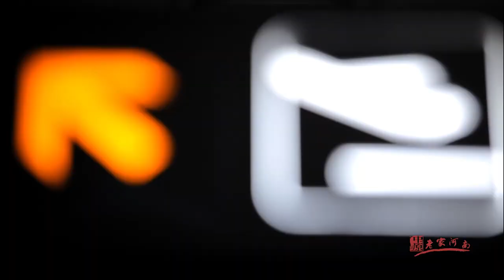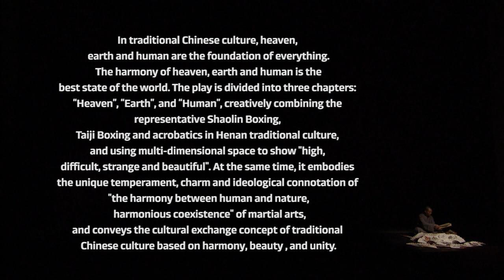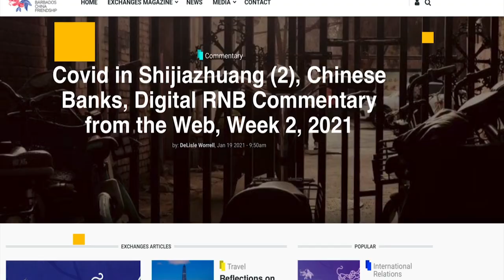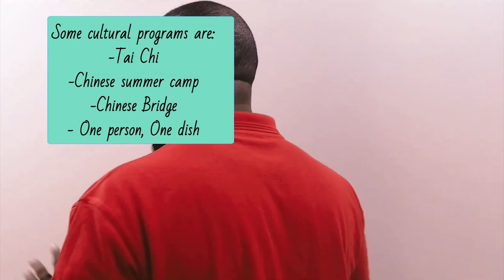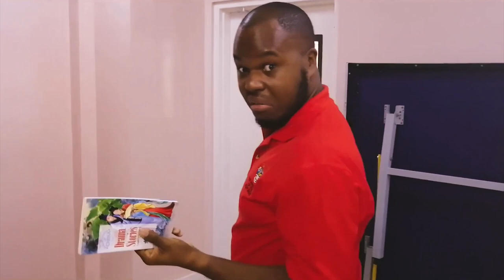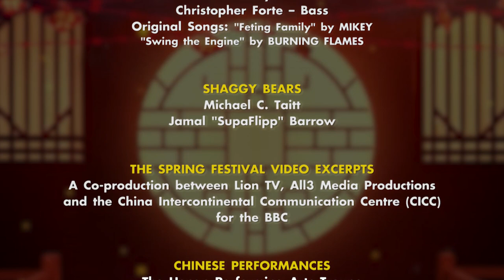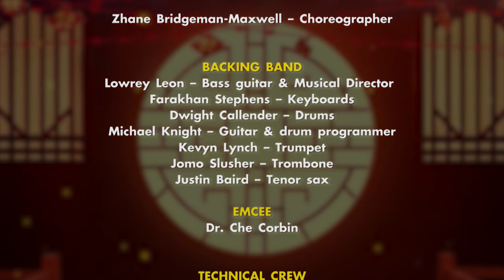7th Fish and Dragon Festival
The Central Bank of Barbados and the Embassy of the People's Republic of China in Barbados team up to host a cultural extravaganza celebrating their country's diplomatic relations.